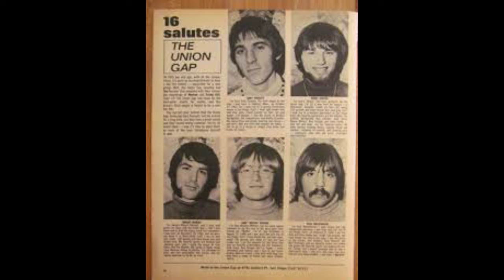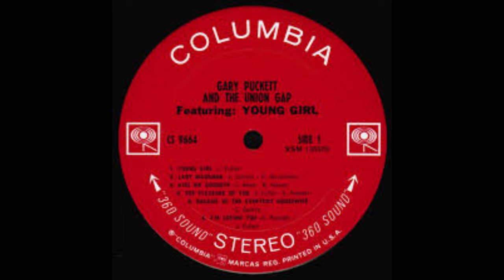Gary Puckett and the Union gap interview with Jon n Rick on ukebox